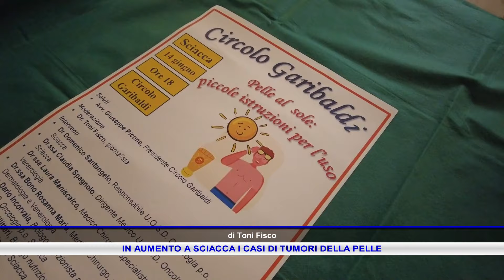IN AUMENTO A SCIACCA I CASI DI TUMORI DELLA PELLE